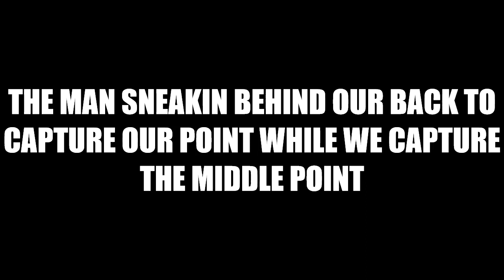This guy commitment, bro - Apex Legends | 720p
I can' get over the revenant rework bro. it's too much fun even on mixtape